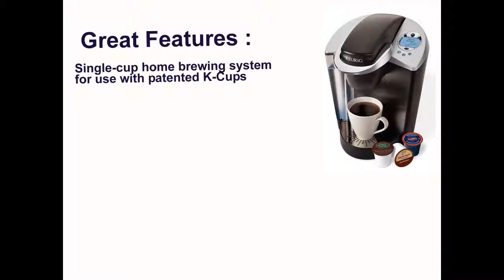best one cup coffee maker